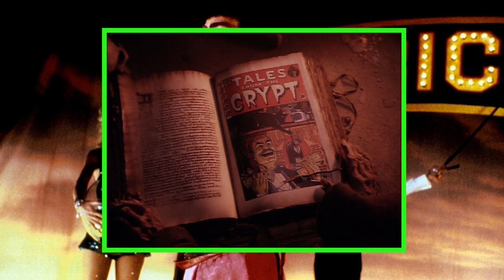Tales From The Crypt: S1 EP3 "DIG THAT CAT... HE'S REAL GONE"!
Join us as we dive into the thrilling recap of Tales From The Crypt: Season 1 Episode 3 "DIG THAT CAT... HE'S REAL GONE"! Get ready to relive some of the most unforgettable moments from this episode.